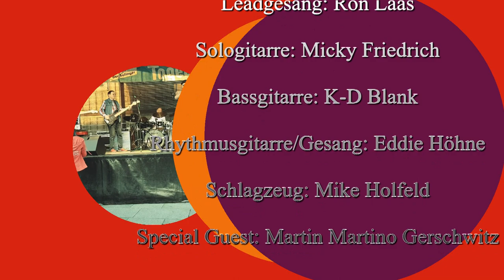The Memories ♪♫ SOLINGEN ♫♪ LIVE ♪♫ Zöppkesmarkt ♫♪ 07.09.2018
The Memories live auf dem Zöppkesmarkt zum 50 Jährigen Band Jubiläum

Special Guest
Martin Martino Gerschwitz

Wer mir unbedingt etwas ohne Gegenleistung spenden möchte, kann dieses über Paypal tun